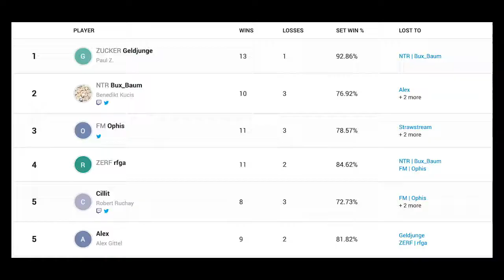DKW II: Berlin bleibt hart! - Draft Crews